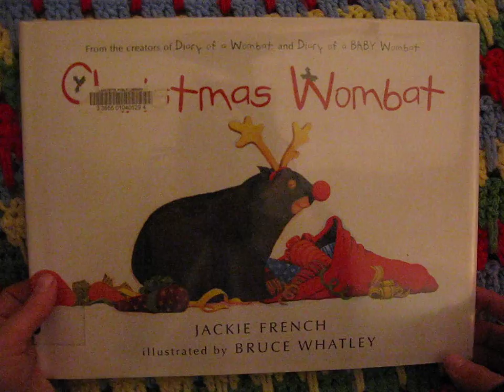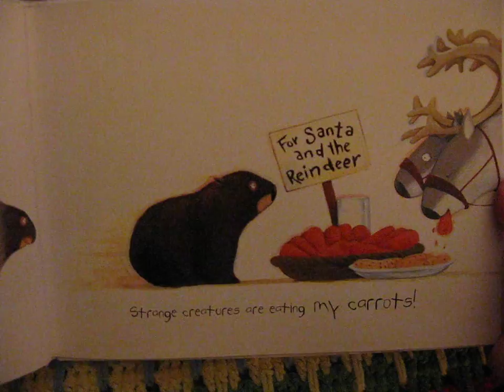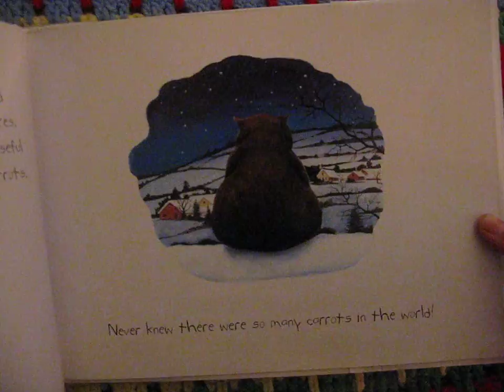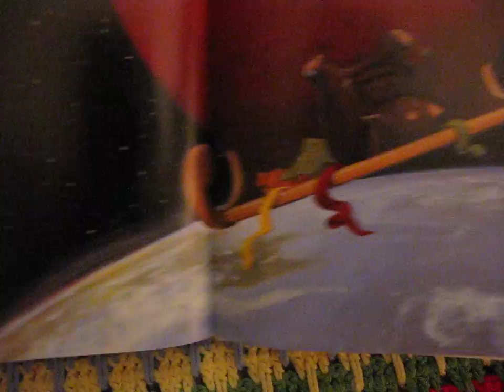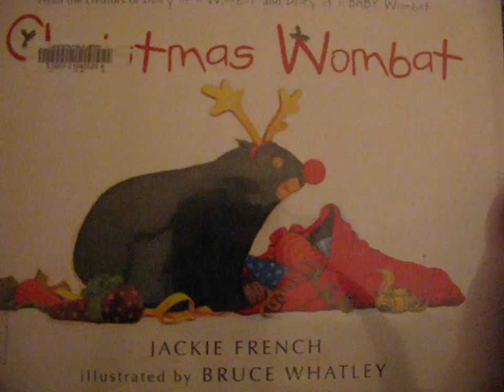Christmas Wombat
This seasonal story from Jackie French's wombat series is bound to delight young readers. The grouchy marsupial fights with strange creatures that lead him to his favorite snack (carrots) all around the world. Watch the video to find out who the creatures are!

After listening to the story, answer these questions:

1. What does the wombat like to do?
2. Where does the wombat live?
3. Why doesn't the wombat like reindeer?
4. At the end of the book, why does the wombat turn down the delicious grass?

Merry Christmas!